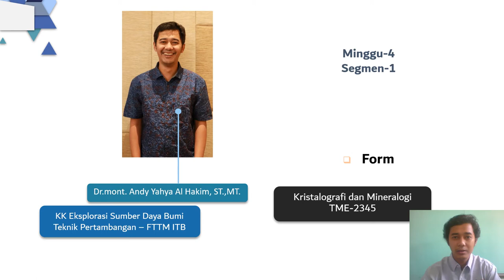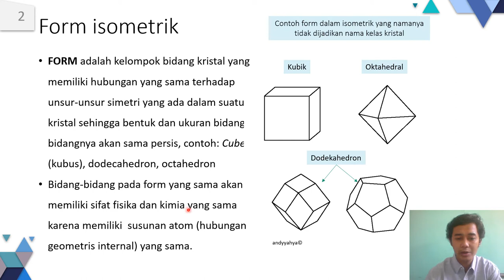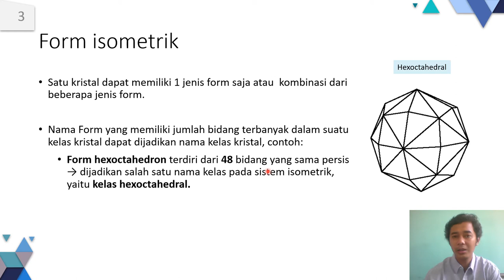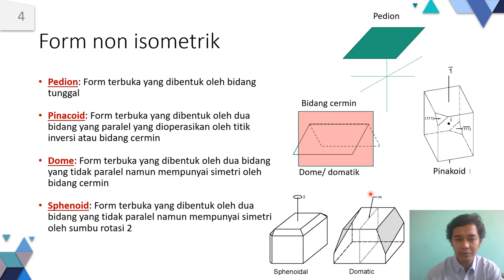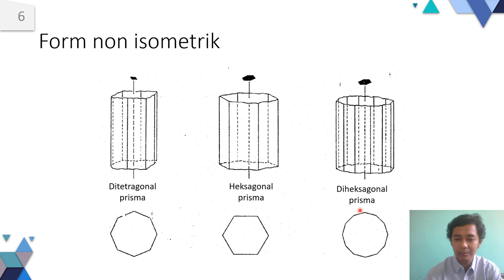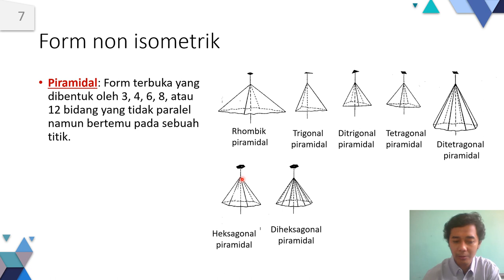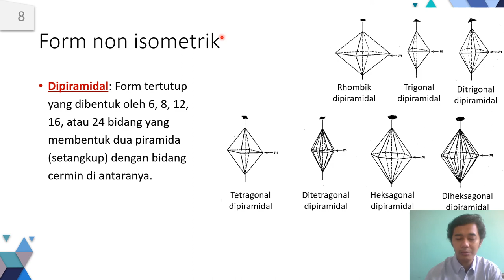Materi Minggu ke 04 segmen 01 - Form